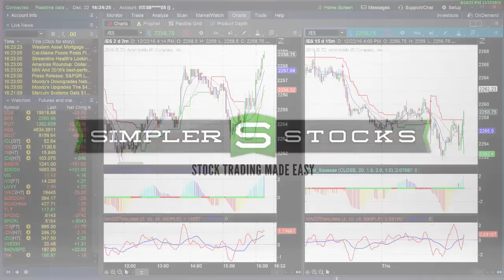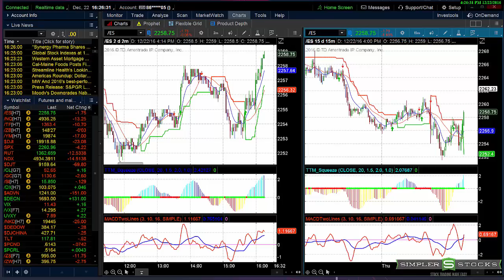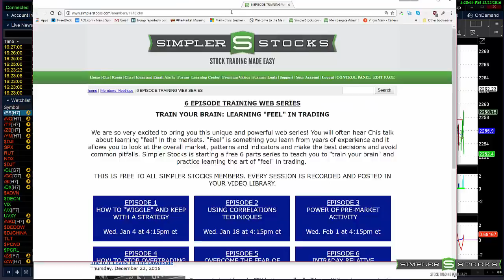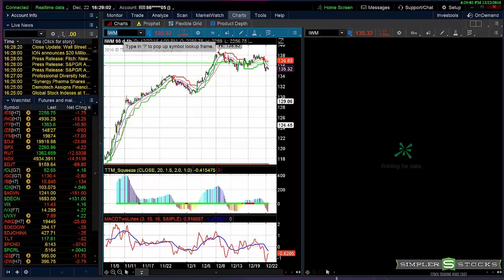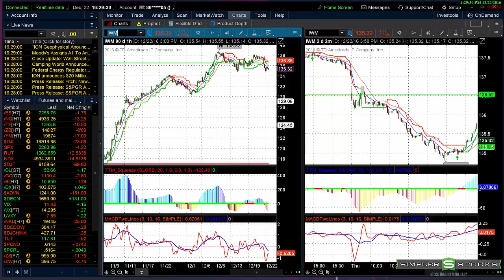Simpler Stocks: Slow Trading Pre-Holiday Doesn't Mean There Aren't Some Great Trades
With slow holiday trading upon us, it didn't stop the Simpler Stocks Premium members from making some amazing trades today. From shorting the IWM this morning, or buying ALXN early, there are always some good ideas lurking on our site.